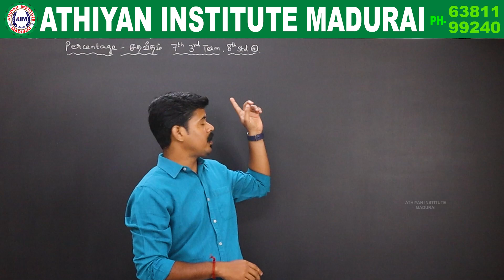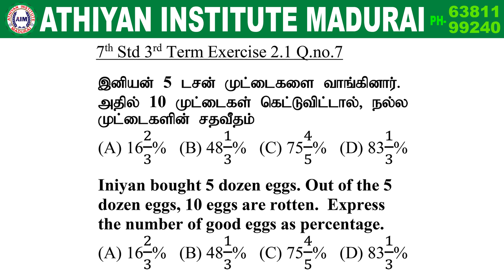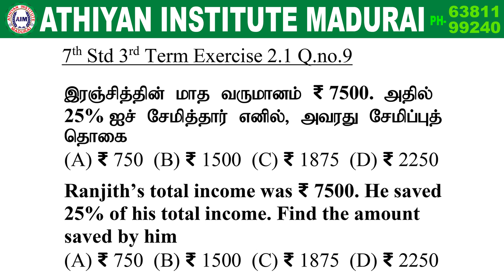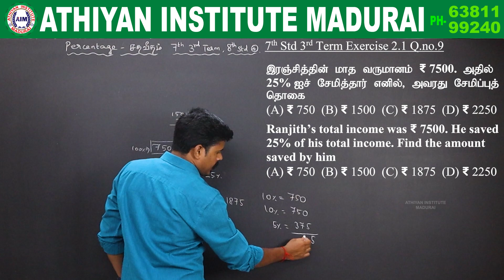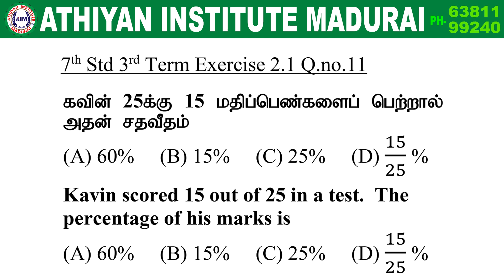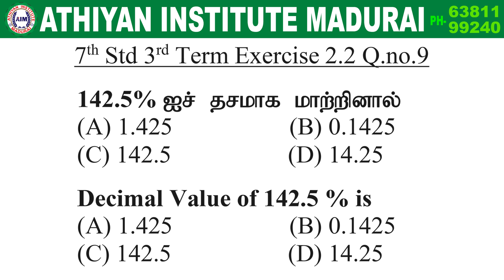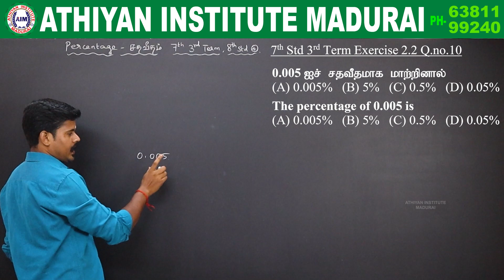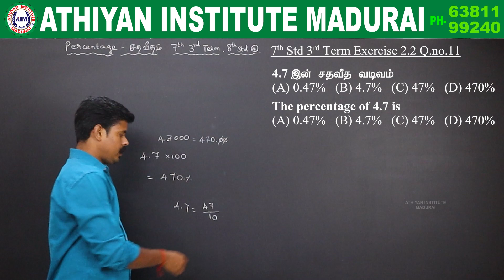சதவீதம் - PERCENTAGE | 7 ஆம் வகுப்பு | Exercise 2.1, 2.2 | by R.Pravinkumar sir#tnpsc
சதவீதம் - PERCENTAGE | 7 ஆம் வகுப்பு | Exercise 2.1, 2.2 | by R.Pravinkumar sir

* இந்த Video பதிவில், 7th std Exercise 2.1, 2.2 இல் உள்ள சதவீதம் (Percentage Exercise 2.1, 2.2) கணக்குகளுக்கான முழுமையான விளக்கம் அளிக்கப்பட்டுள்ளது.

* இந்த வீடியோ TNPSC, TNTET, TNSURB( POLICE, S.I), RRB, SSC தேர்வுகளுக்கு மிகவும் முக்கியமானவை.